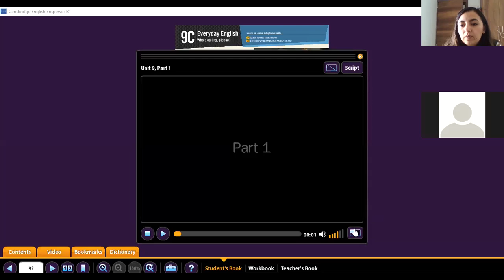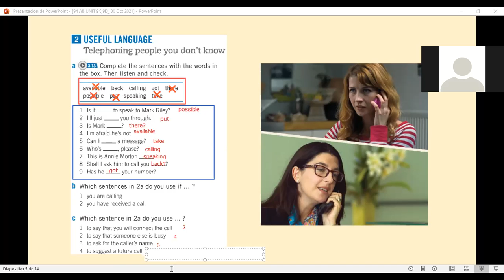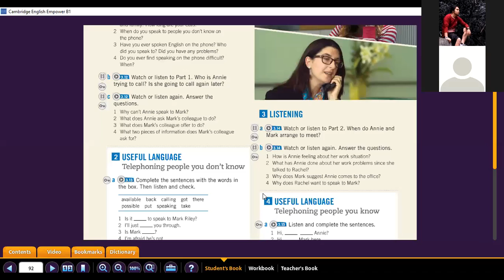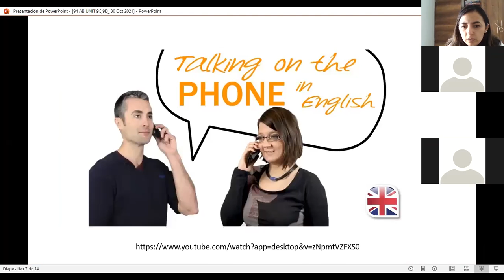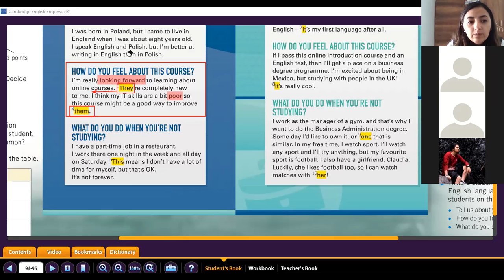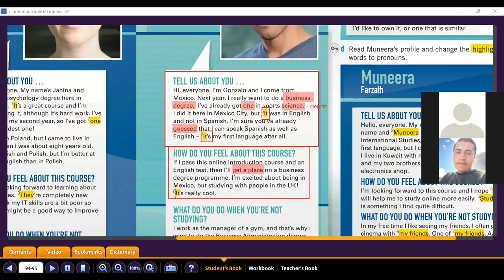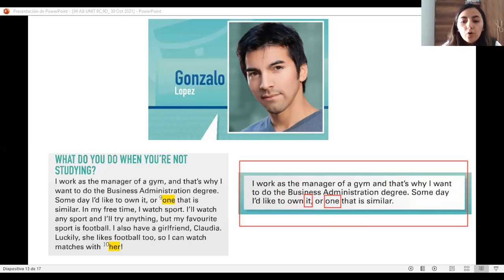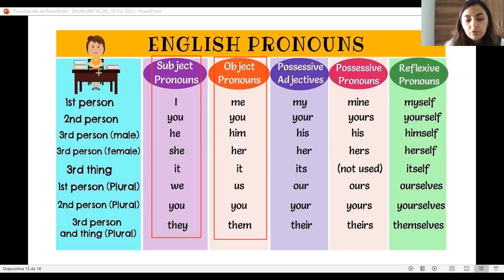94AB_ Unit 9C and 9D?30th oct 2021 class